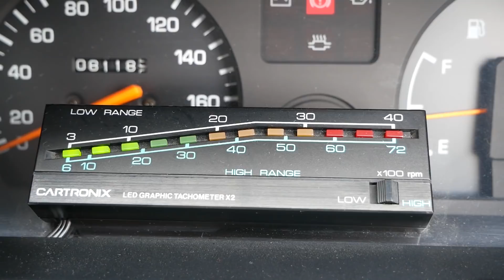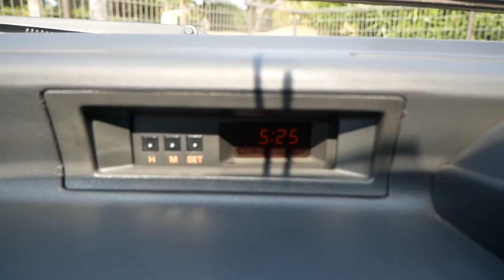【EP71 スターレット】飛び道具なし！ だが楽し!!【ソレイユＬエクストラ】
朝食における白米と納豆、みたいな超ド定番車、なだけに街でウヨウヨ走っているときは「お母さんのクルマ」としてなめていた自分を今、スーパー反省しています。「馬力がすごい」とか「格好がラグジュアリー」とかは一切ありません。ミッションは４速！　エンジンはSOHCでキャブ！　だがしかし！　んもうね、乗ったら最高でした。当時のお母さんたちはこんな軽快なクルマでダイエーに行ってたのか……

メール
　　　　　　 ↑（ゼロゼロ）